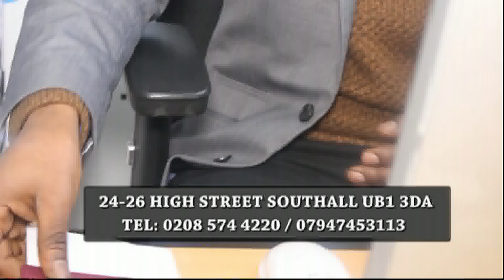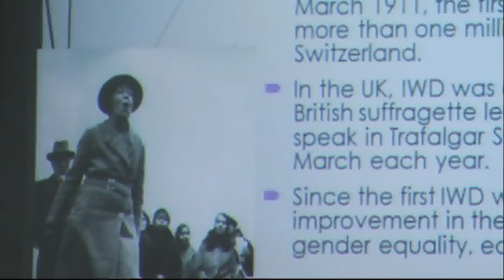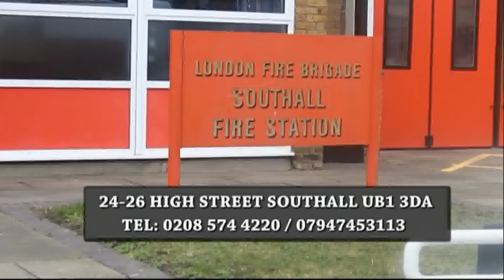ARRIMAHA BULSHADA 12 04 2018